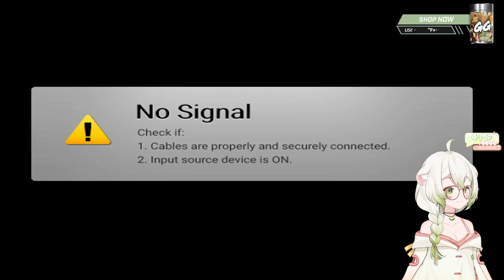Winding Down with Some Farming ~ Laimu Plays Stardew Valley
Part 4

00:00 Just Chatting
03:34 Stardew Valley